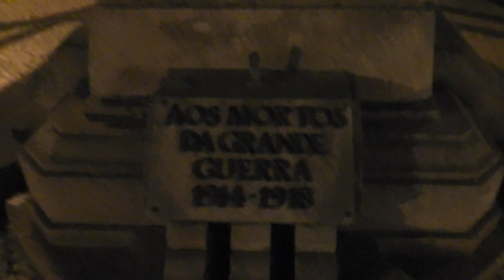Kriegerdenkmal WK1 auf Madeira / Funchal ( Kriegserklärung an Portugal 1916 )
Im Jahr 1916 erklärt das Deutsche Reich Portugal den Krieg. Ein Deutsches U-Boot versenkt in der Bucht von Funchal 3 Schiffe und beschießt anschließend die Stadt.